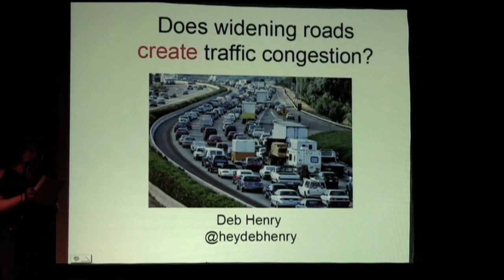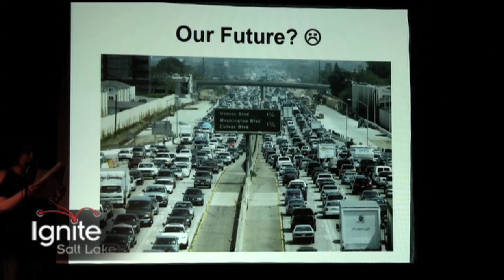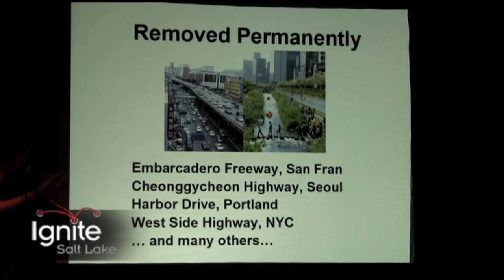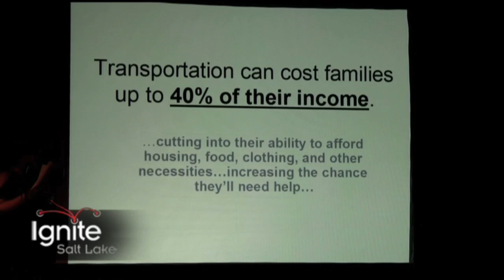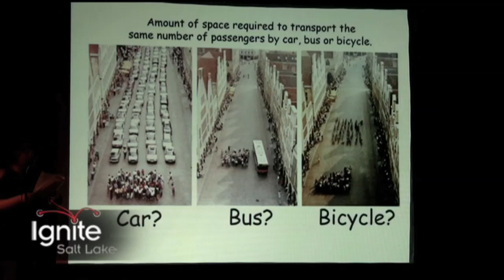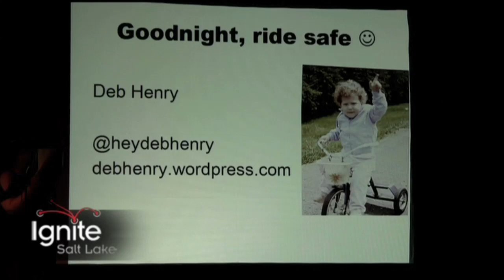Deb Henry - Does Widening Roads Cause Congestion?